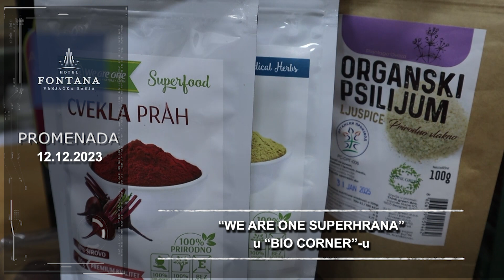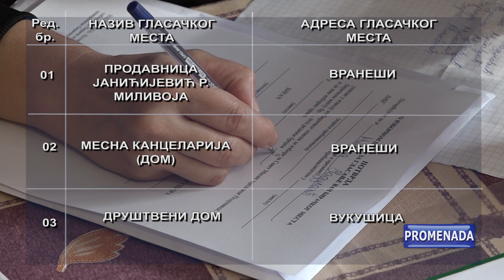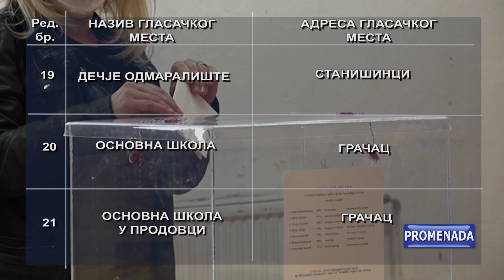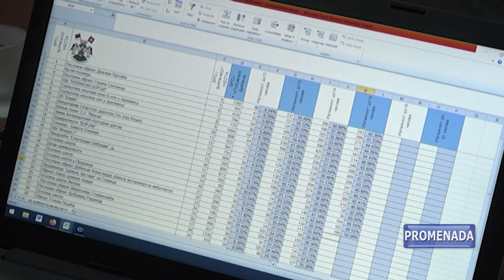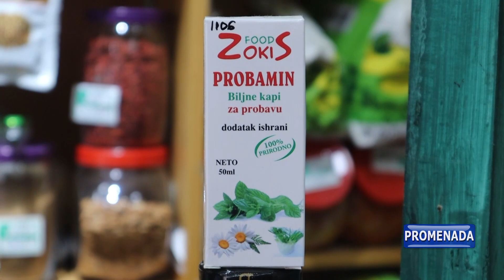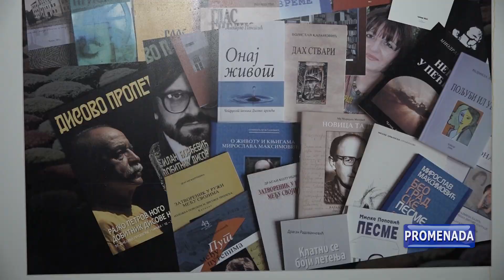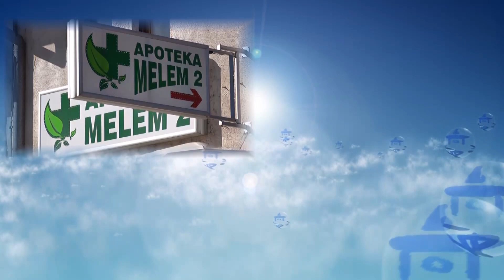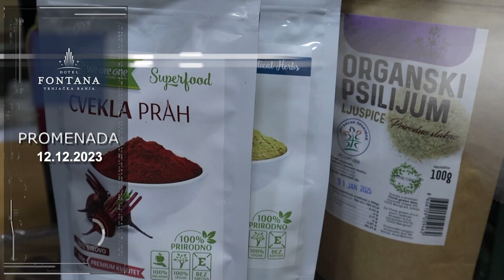PROMENADA - 12.12.2023. UTORAK